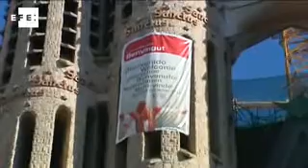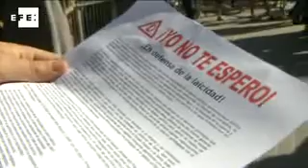Últimos preparativos para la visita del Papa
Santiago de Compostela/Barcelona, 4 nov (EFE).- Más 500 profesionales, 60 cámaras, 19 unidades móviles y 35 kilómetros de cable conforman el dispositivo técnico y humano que la cadena pública gallega TVG ha desplegado en Santiago de Compostela para retransmitir la visita del Papa Benedicto XVI el próximo sábado.

Tanto Santiago como Barcelona estarán blindadas durante el fin de semana en el que se esperan cientos de miles de personas en la calle con motivo de la visita.